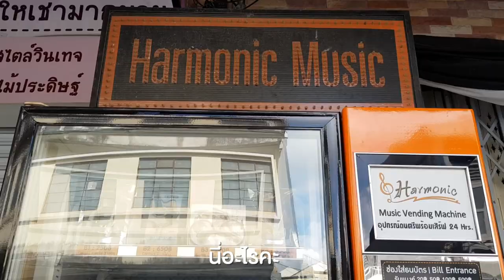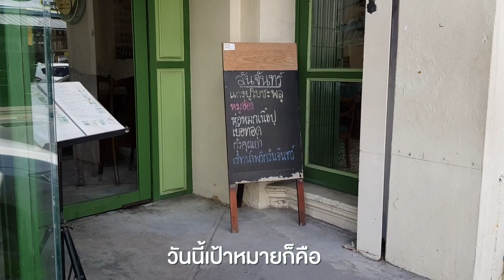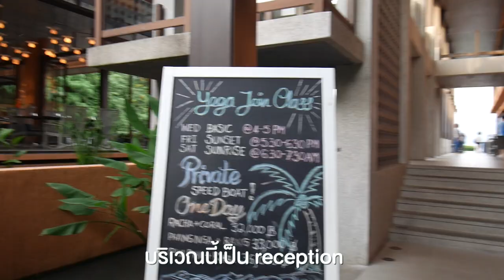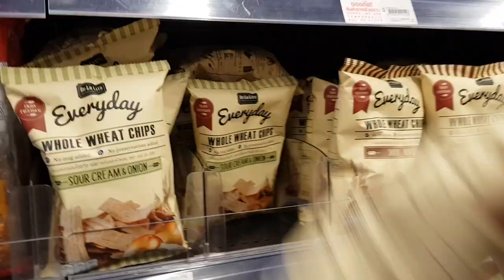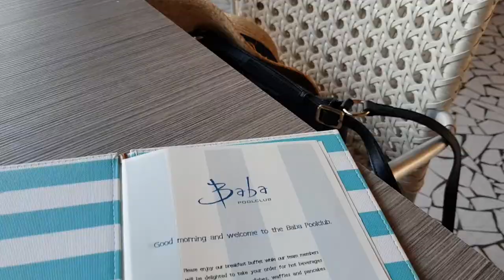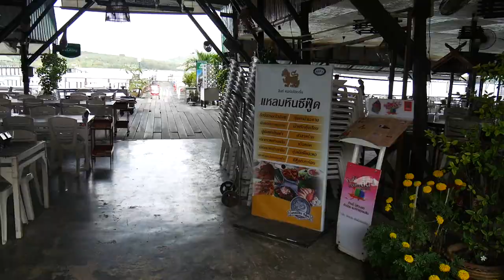ศรีพันวา ภูเก็ต ไปคืนเดียวเที่ยวอย่างไว [VLOG | mint]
ศรีพันวา ภูเก็ต เที่ยวไวๆ กินไวๆ ขอบคุณ De La Lita ขนมดีมีประโยชน์ที่ให้ไปเที่ยวนะคะ

ดูคลิปท่องเที่ยวอื่นๆ
ภาพ: Samsung Galaxy Note8, OnePlus3t, Panasonic Lumix GF7